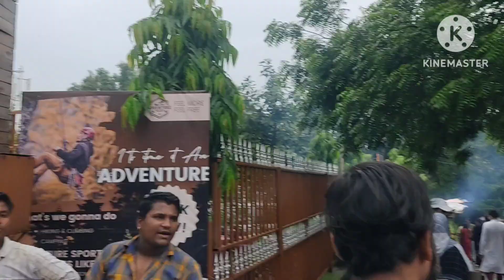Kerva Dam Bhopal Full Review || Kerva Dam Bhopal vlog || visiting place in Bhopal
Bhopal M ghumne ki jagah
Bhopal dam
kerva dam